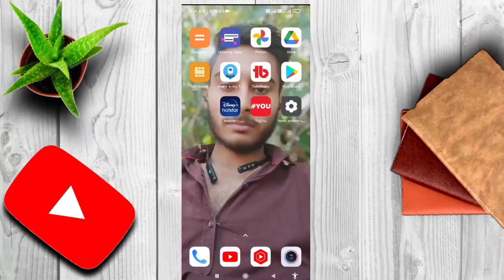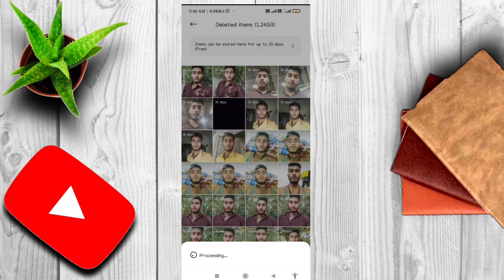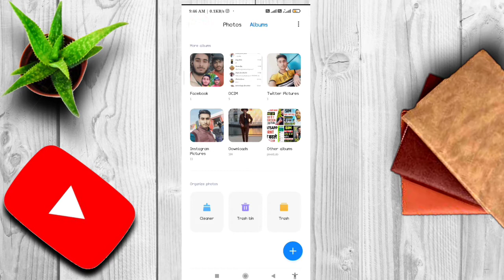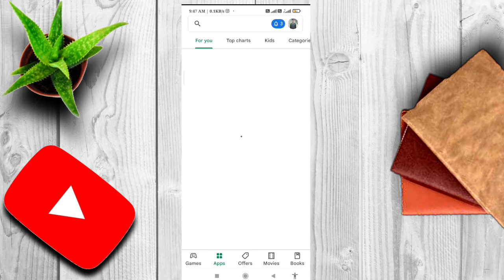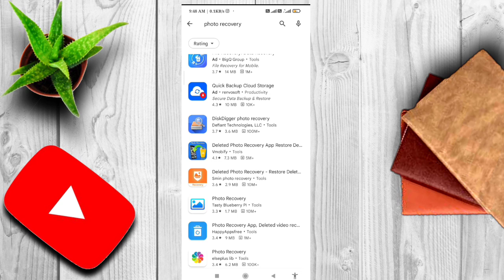डिलीट फोटो वापस कैसे लाए| Delete Hua Photos Videos Ko Wapas Kaise Laye | How to recover delete photo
Delete Hua Photos Videos Ko Wapas Kaise Laye | डिलीट फोटो वापस कैसे लाए  How to recover delete photo, Delete Hua Photos Videos Ko Wapas Kaise Laye | डिलीट फोटो वापस कैसे लाए  How to recover delete photo

अगर आपके भी फोटो वीडियो डिलीट हो गया अब आप उसको वापस लाना चाहते हैं डिलीट किया हुआ फोटो वापस कैसे लाएं हाउ टू रिकवर डिलीट फोटो वह बताया है इस वीडियो में गैलरी से डिलीट किया हुआ फोटो वापस कैसे लाएं फोटो रिकवर कैसे करें delete Hua photo video ko Wapas Kaise laen delete photo ko Wapas Kaise laen yah bataya is video mein tric gallery se delete hua photo Wapas Kaise lae how to recover delete photo for galleries bahut hi kamal ka video hai to video pura Dekhen

 gallery se delete photo wapas kaise laye
 gallery se delete photo recover kaise kare
 gallery se delete photo wapas laane ka tarika
 gallery se delete photo delete photo video wapas kaise layekaise laen
 mobile gallery se delete photo wapas kaise laye
 gallery se photo delete ho gaya wapas kaise laye
 gallery se photo delete ho gaya wapas kaise aayega

डिलीट फोटो कैसे वापस लाये
how to recovery photos in mobile
permanently delete photo wapas kaise laen
delete photo video recovery
delete recovery photos
dilit hui photo wapas kaise laye
gallery se delete huye photo wapas kaise laye google account se delete photo wapas kaise laye how to delete photo recovery in android mobile
mi phone se delete huye photo wapas kaise laye photo delete recovery
photo recover kaise karen
set as private photo ko wapas kaise laye
video delete ho gaya wapas kaise laye
गैलरी से डिलीट फोटो कैसे वापस लाये

 ° Yahan Bhi Apne Bhai ko Ram Ram bol dena°